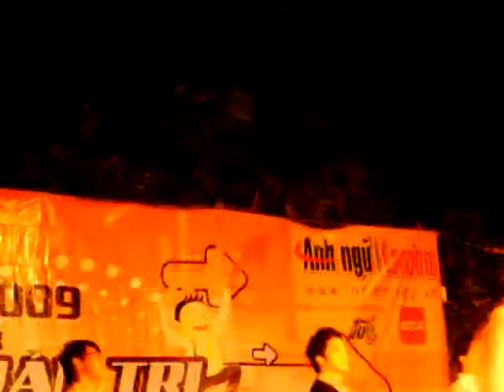Bài ca tình yêu - M4U